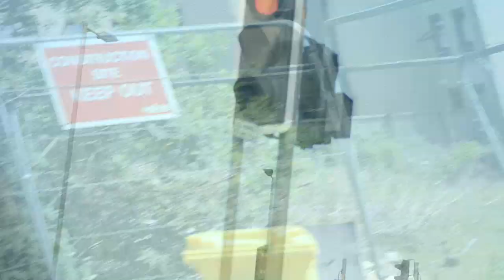Cats With Glasses - Sunset (Official Video)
Cats With Glasses - Sunset.

Recorded at Carlton Studios Glasgow.
Video Filmed and Edited by Daniel Connelly.